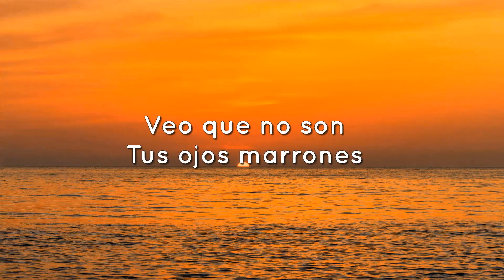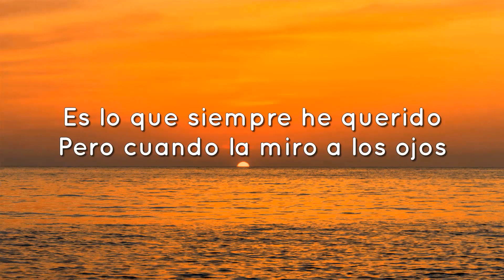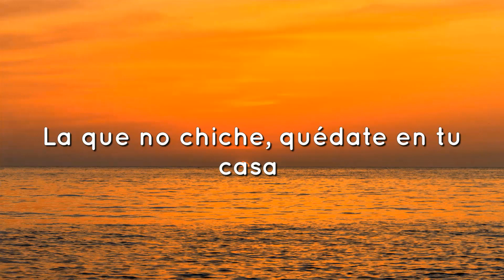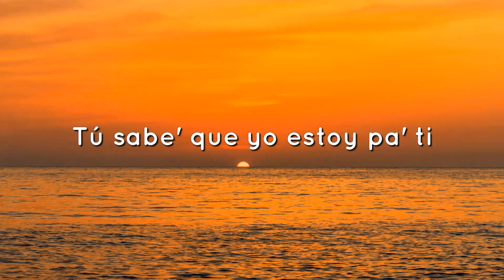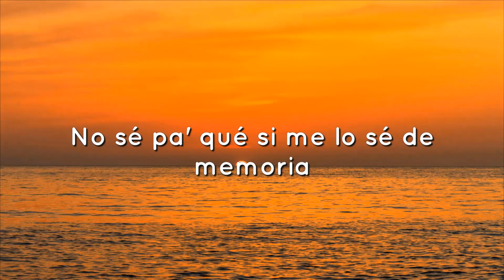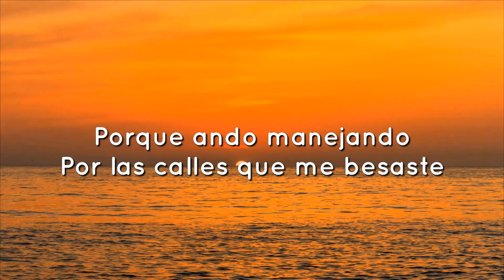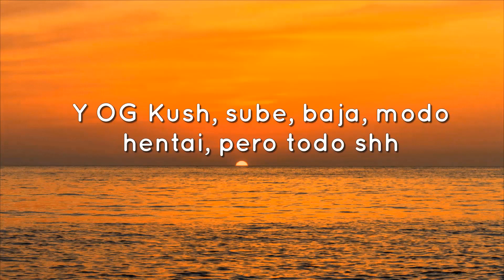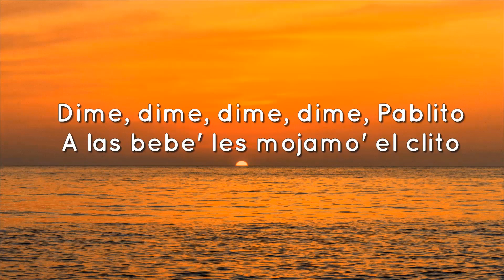Lasso - Ojos Marrones (Letra/Lyrics)